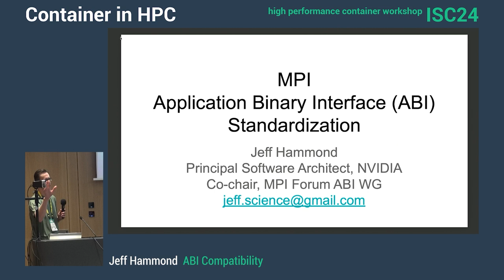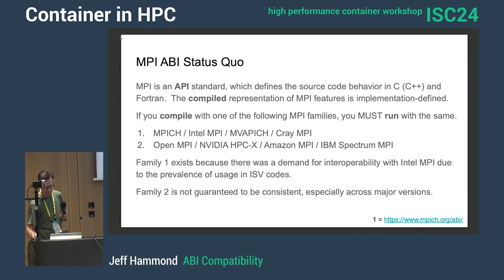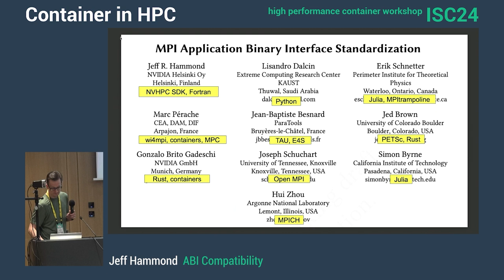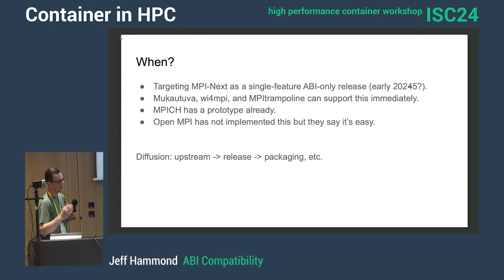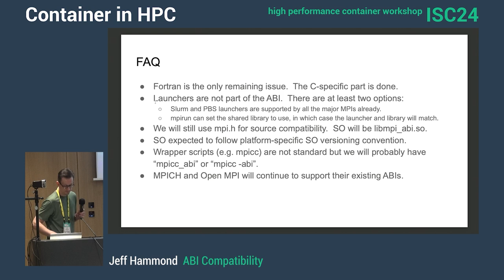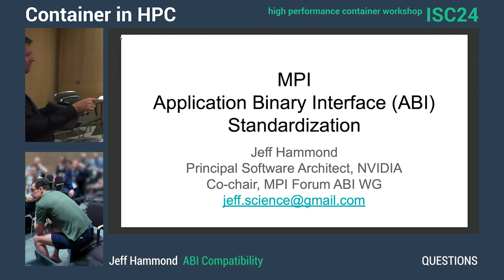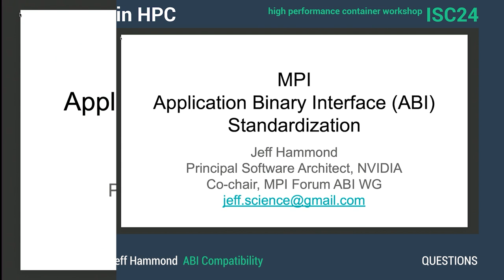HPCW24: ABI Compatibility (Jeff Hammnond)